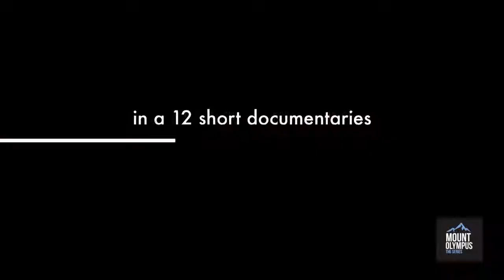OFFICIAL TRAILER World Series MT OLYMPUS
Ellopia Films USA
Directed by Athina Krikeli, Dimitris Zisopoulos
Narrated by David Washington